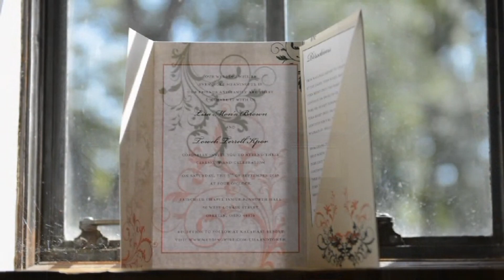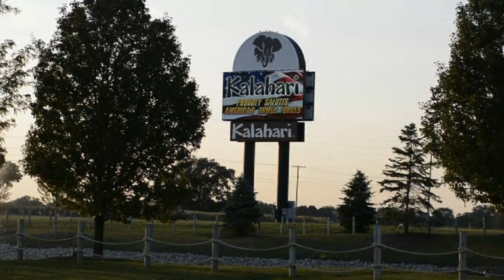Wedding Video - September 5, 2015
Today, for our anniversary, I dug up the DVD from our wedding and converted it to an MP4 file on my own! Happy Ninth Wedding Anniversary, my love!